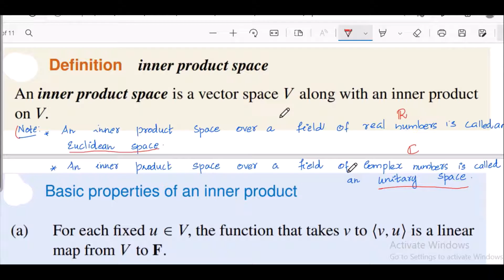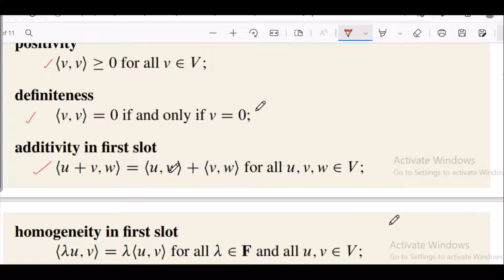#17 CST294 EXAMPLES IN INNER PRODUCT SPACES KTU #2019 SCHEME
#2019 SCHEME
COMPUTATIONAL FUNDAMENTALS FOR MACHINE LEARNING
LINEAR ALGEBRA - MODULE 1
ANALYTICAL GEOMETRY AND INNER PRODUCT SPACES MODULE 2